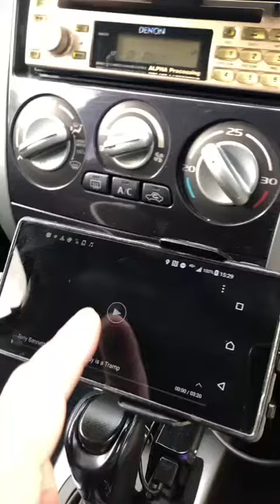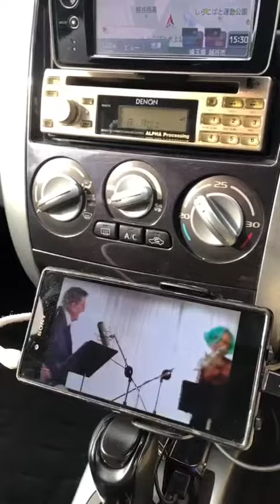①Tony Bennett, Lady Gaga/The Lady is a Tramp (short ver.)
DENON DCT-2000 AUX IN
MITSUBISHI COLT RALLIART